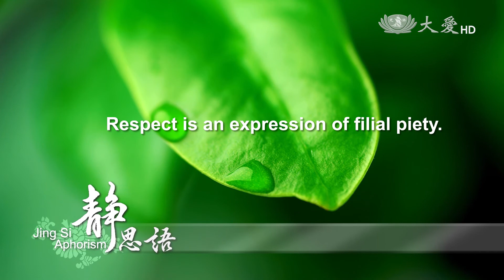2020靜思語孝為人本中英文06 mxf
敬，是表現於外的孝心。
Respect is an expression of filial piety.